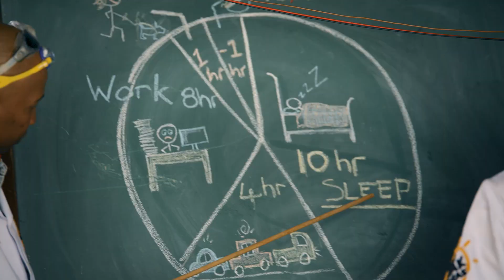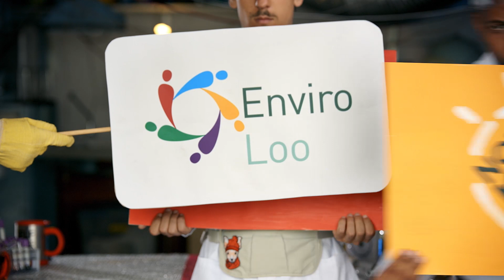Enviro Loo Super Cutlery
Enviro Loo is an affordable, sustainable waterless-toilet system that provides millions of people with the sanitation, safety and dignity that they deserve. Enviro Loo South Africa's solution to the world's sanitation crisis.